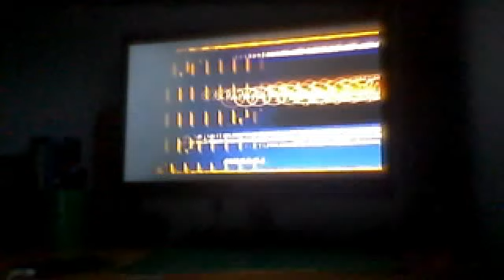part 6-Hit & Run / The Simpsons